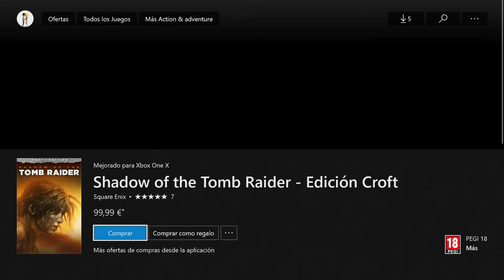Shadow Of The Tomb Raider 2018.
Lanzado al mercado el 14 de septiembre de 2018 (Pegi: +18).

La arqueóloga más famosa del mundo del videojuego suma este 2018 la tercera entrega de su saga 'reboot' iniciada en 2013 y continuada en 2015 con Rise of the Tomb Raider (trilogía de la superviviente). Responde al nombre de Shadow of the Tomb Raider y supone el punto final a la historia de origen de Lara con un juego de acción y aventuras realmente notable y una Lara Croft más al límite que nunca.